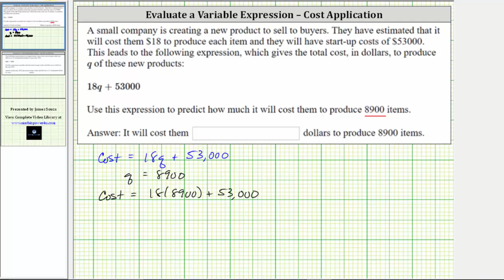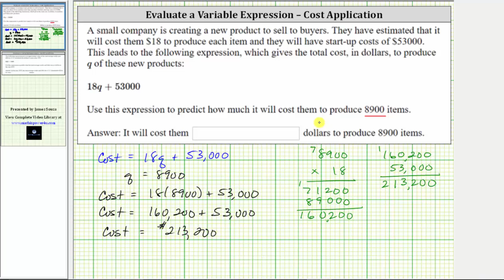Evaluate a Given Variable Expression - Total Cost Application (ax+b)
This video explains how to evaluate a given expression to answer an application problem.